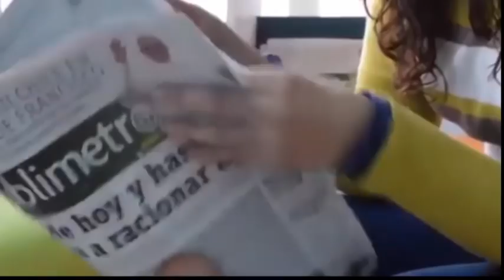Un hombre parió🙆‍♀️a su tercer hijo como protesta,🙄 y difunde las fotos del momento,😪desgarrador😏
Levítico contiene dos prohibiciones en contra a la actividad homosexual:
No te acostarás con un hombre como quien se acuesta con una mujer. Eso es una abominación. (Levítico 18:22)
Si alguien se acuesta con otro hombre como quien se acuesta con una mujer, comete un acto abominable y los dos serán condenados a muerte, de la cual ellos mismos serán responsables. (Levítico 20:13)
MAS HISTORIAS